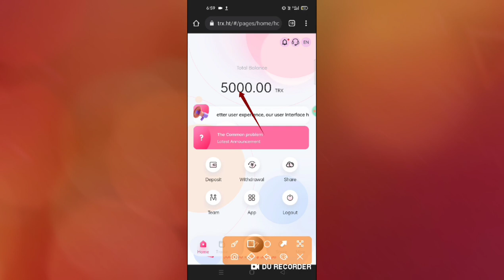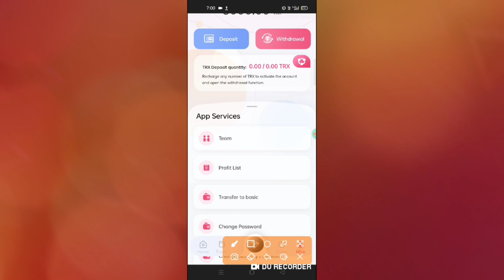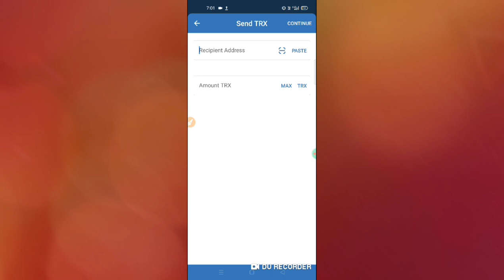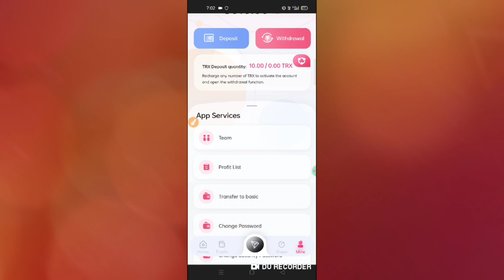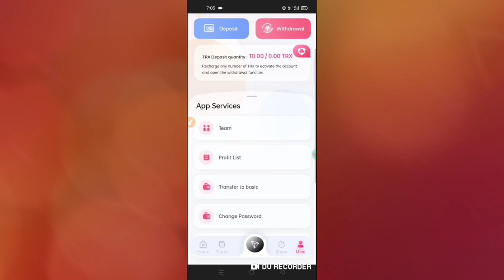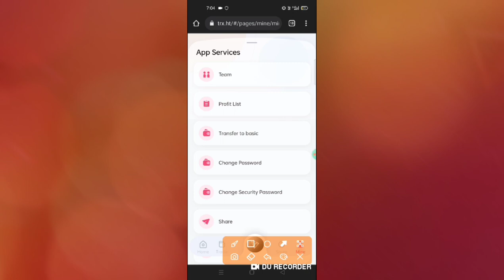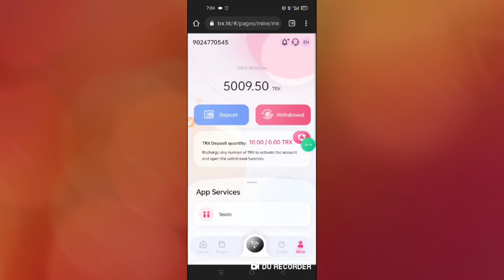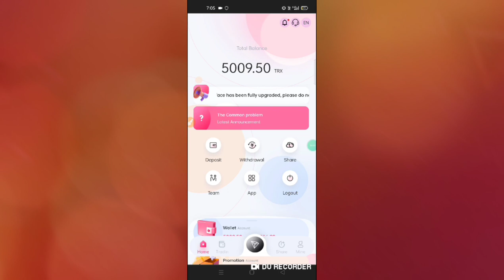BEST WAY TO EARN CRYPTO || EARN FREE TRX COIN || GET UPTO 2600FREE TRX BY THIS WEBSITE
TRX.HT currently has more than ten self-built mines and cooperative mines around the world. The world’s leading one-stop blockchain computing power ecosystem, TRX.HT Nth America Mining, integrates 19 countries and regions around the world and has more than 1 million mining machines. In December 2020, TRON’s miners earned nearly US$1 billion, which is legal Compliant company, you can invest with confidence.
Please click on the link to contact the official staff!
Minimum Fund: 5Trx minimum daily profit of 5% ☑️
1️⃣ Cumulative 30000TRX minimum daily profit of 6%☑️
2️⃣ Cumulative 100,000 TRX daily minimum profit 6.5%☑️
3️⃣ Cumulative 300000TRX minimum daily profit 7%☑️
4️⃣ Cumulative 500000TRX daily minimum profit 8%☑️
5️⃣ Accumulate 1,000,000 TRX, minimum daily profit 9%☑️

Every time you top up LV1, you can get a 13% commission. When your LV2 is deposited, you can get a 5% commission. When your LV3 is deposited, you can get a 2% commission. LV1 will get 13trx commission for every 100trx deposited. When your LV2 deposits 100trx, you can get 5trx, when your LV3 deposits 100trx, you can get 2trx commission. Bonuses can be withdrawn immediately, unlimited
Recommend more users to join your promotion link, the more commission rewards you get, the commission charged by the recommended user will go directly to your promotion account, and you can directly withdraw cash!